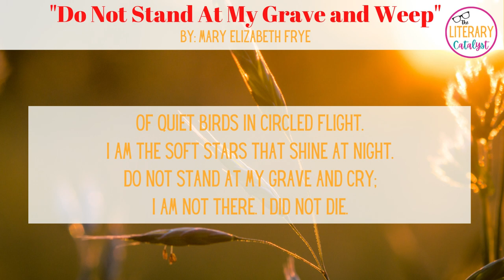Do Not Stand At My Grave and Weep | Mary Elizabeth Frye | Poetry Reading | Line-By-Line | Classroom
The beauty of letting go after someone has left this earthly plane.

for educator and teaching tips and tricks!

If you're searching for middle\high school resources with little- to no-prep, head over to our TeachersPayTeachers store